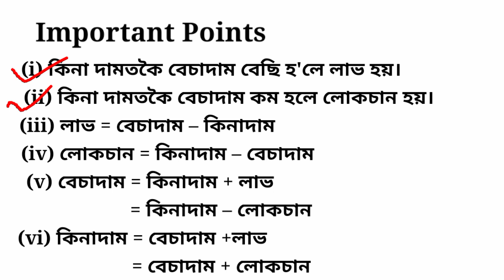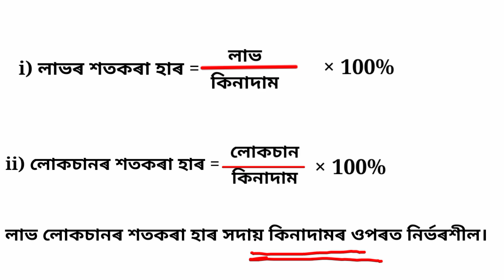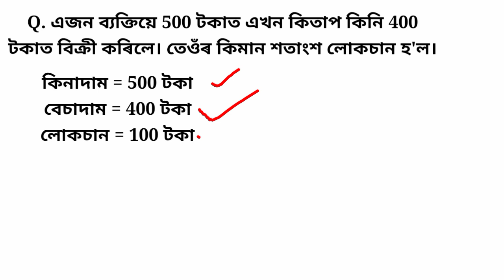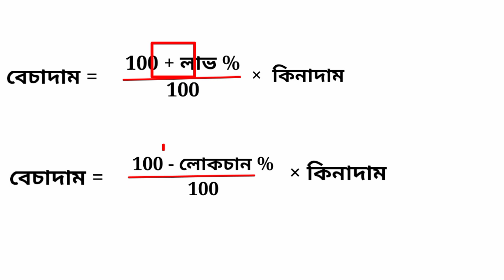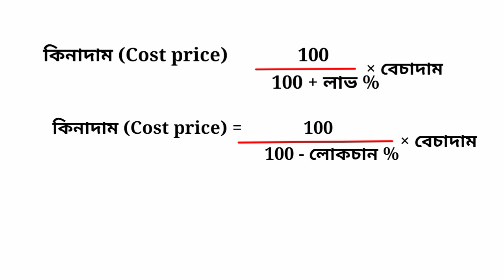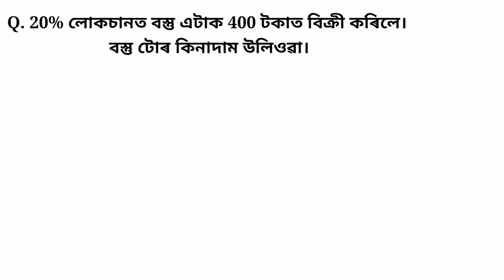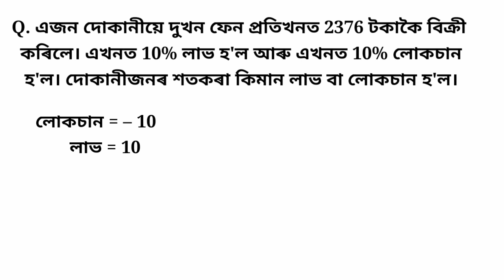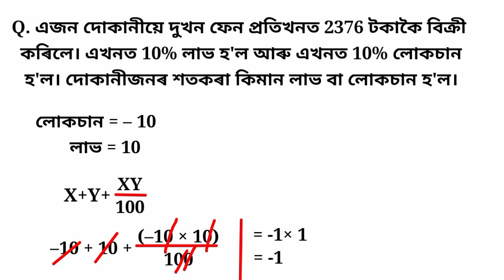d el ed Entrance Exam 2022 | Mathematics | DHS Exam 2022 | D.El.Ed Entrance Exam previous year paper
Today we discuss about some question of General mathematics . All are  the most important question for all competitive exam. I hope you will like our videos.

D.El.Ed Pre Entry Test 2022
D.el.ed question 2022
d.el.ed PET Exam previous year question paper
APSC prelims 2022
APSC most important MCQ
Important question for apsc
Assam Police entrance AB / UB
d.el.ed Assam
scert Assam
D.El.Ed entrance exam question
missing number problems solved
Reasoning in Assamese
Railway entrance exam question
Missing number Reasoning
How to solve missing number problems
d El Ed entrance exam preparation
d.el.ed entrance exam